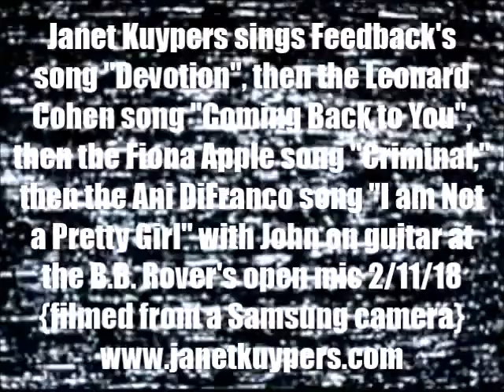Janet Kuypers sings 4 covers with John on guitar @ "B. B. Rover's" 2/11/18 (Samsung S7).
Live at Austin's B. B. Rover's open mic February 11, 2018 (or 2/11/18, or 20180211), Janet Kuypers went on stage, joined by John on guitar, sang Feedback's song "Devotion", Leonard Cohen's song "Coming Back To You", Fiona Apple's song "Criminal", and Ani DiFranco's song "I am Not a Pretty Girl", to a live audience in Austin Texas.

This was filmed with a Samsung S7 camera - and was also released with an Edge Detection filter, a Posterize filter, and the Threshold filter.

for expanded information on her writing, poetry or performance art (or check her On An Airplane with a Frequent Flyer on Twitter or see her 6-second poetry vines via her alternative Twitter